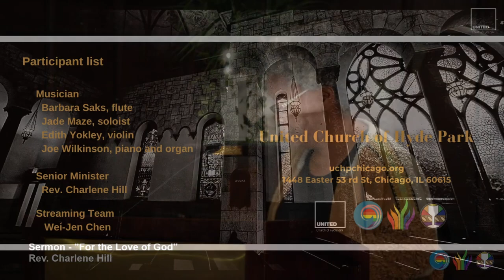"For the Love of God" (January 8 2023)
Sermon: "For the Love of God"